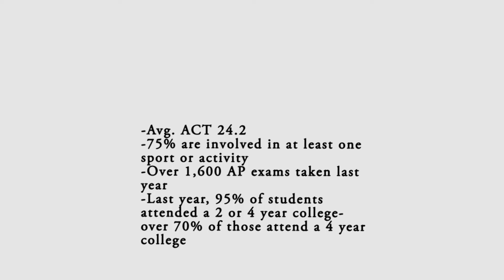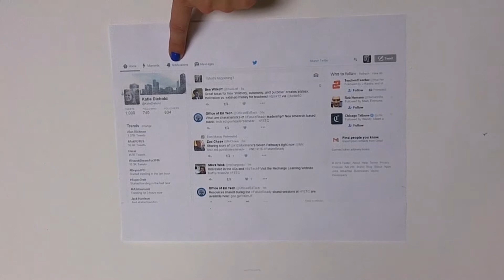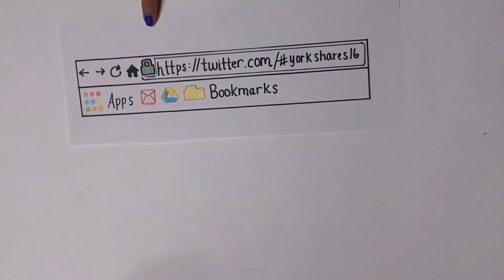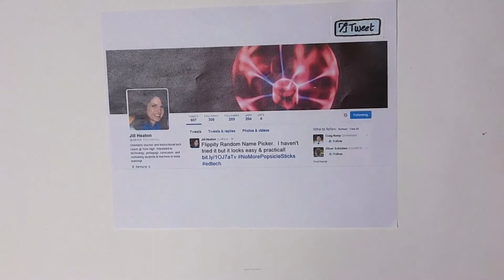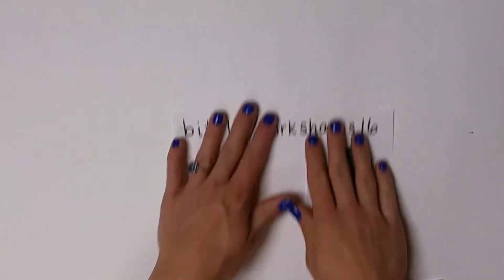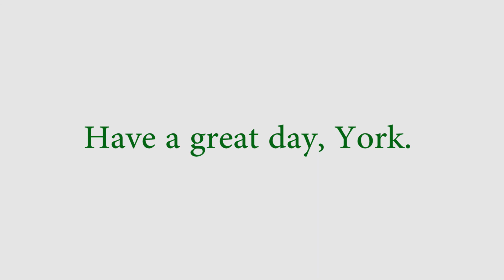Institute Day Welcome Video, January 29th, 2016